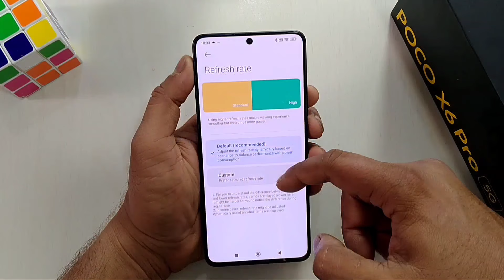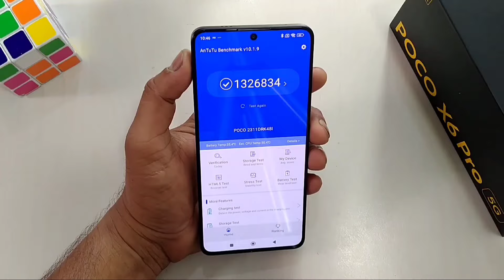POCO X6 Pro Charging Test 0 to 100% With 67W Turbo Charger | Best Mobile Under 25K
POCO X6 Pro 5G Pricing👇
8/256GB ₹24,999*
12/512GB ₹26,999*

INR 2,000 discount applicable on ICICI Credit/Debit cards and EMI transactions.

First Sale on 16th Jan 12 PM

Purchase Link 🖇️

My Stuff
Boya BY-V20

Rice Light

poco X6 Pro Charging Time
POCO X6 5G Unboxing & Review
POCO X6 Review Vs POCO X5
POCO X6 Vs POCO X6 Pro
Poco X6 Pro Vs POCO X6 5G
Redmi Note 13 Pro Vs POCO X6 5G
Redmi Note 13 Pro Plus Vs Poco X6
POCO X6 Vs Realme 12 Pro Plus
Poco X6 Pro Vs Realme 12 Pro
POCO X6 Pro Vs Realme 12 Pro Plus
realme 12 Pro vs Poco X6
MIUI Dialer
Miui 15 Update
HyperOS Update
HyperOS Features
POCO F5 HyperOS Update
POCO X6 HyperOS Update
POCO F5 Vs POCO X6
POCO X6 Vs Poco F5
POCO X6 Pro Update
POCO HyperOS Update
HyperOS Features
HyperOS Lockscreen Customization
Google Dialer problem
replace Google Dialer
POCO X6 Pubg Gaming
POCO X6 FreeFire gaming
poco X6 Antutu Benchmark
Dimensity 8300 Ultra Antutu Benchmark
Snapdragon 7s Gen 2 Antutu Benchmark
SD 7s Gen 2 Antutu Benchmark
poco X6 Gcam
POCO X6 tips & tricks
POCO X6 Features
POCO latest Mobile
POCO Update
POCO X6 Vs
POCO X6 Charging Test
POCO X6 Pro Charging Test
POCO X6 Pro Battery Draining Test
POCO X6 Battery Draining Test
POCO X6 Vs POCO X6 Pro Speed Test
POCO X6 Pro Gaming Test
POCO X6 Pro Pubg FPS
POCO X6 Pro Pubg Graphics
POCO X6 Pubg Graphics
poco M6 Pro problem
POCO X6 Problem
POCO motherboard problem